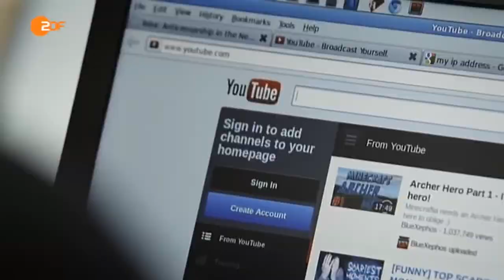Fuck the EU Victoria Nuland ZDF heute 07 02 2014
German TV station ZDF reports about Victoria Nuland,
which was caught with uttering (translated in German) : Scheiss auf die EU .